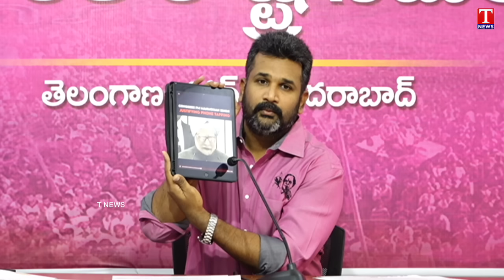BRS Leader Manne Krishank Strong Comments On Rahul Gandhi & Sonia Gandhi Over Phone Tapping | T News